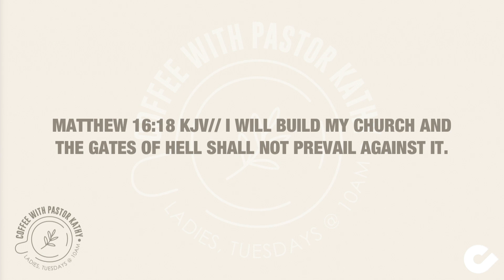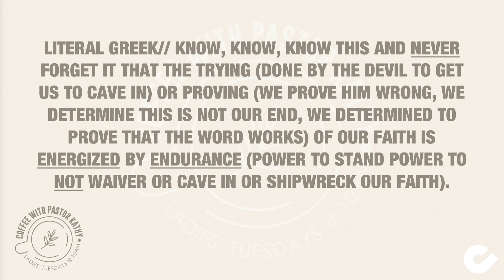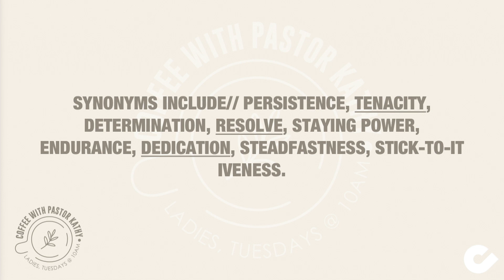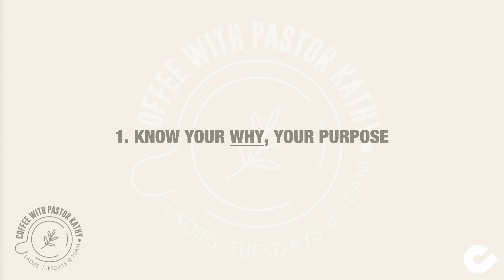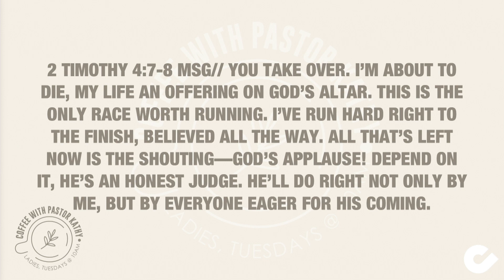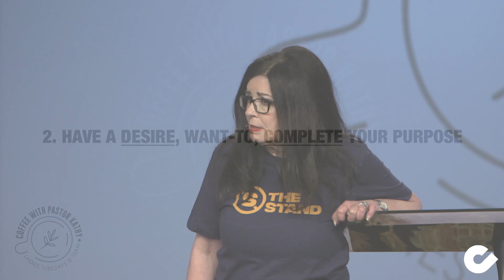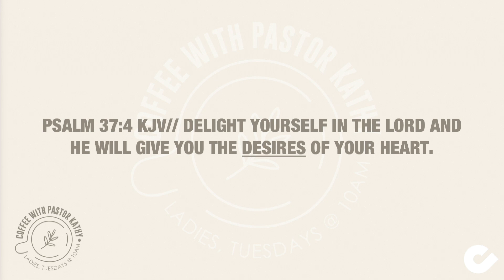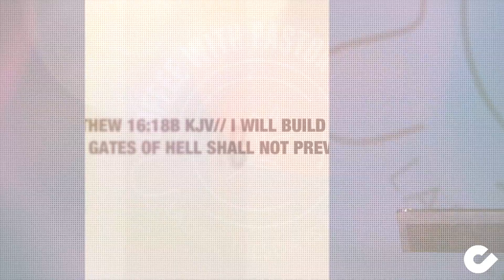Hupomene - Pastor Kathy Shropshire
This message was recorded live at chooselife CHURCH in Hobbs, NM. For more information about Pastor Kathy Shropshire, visit us